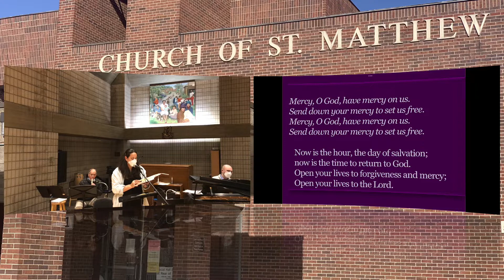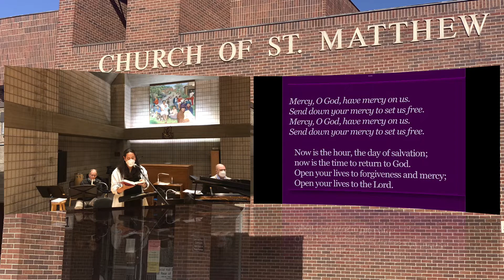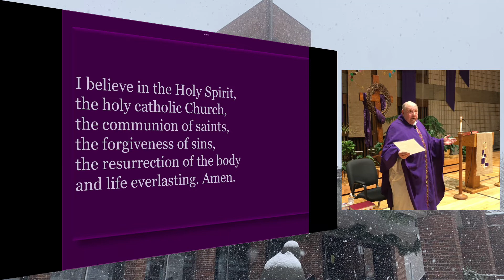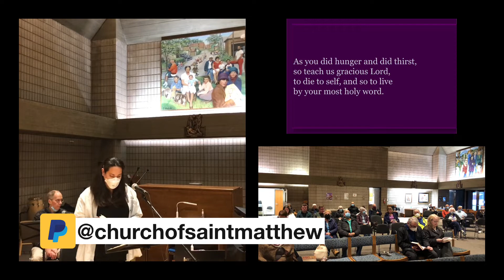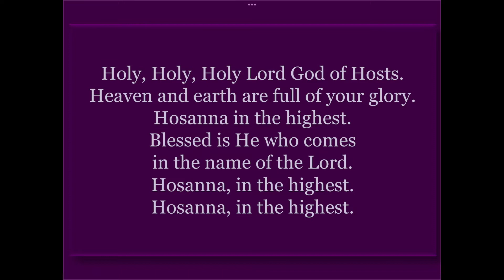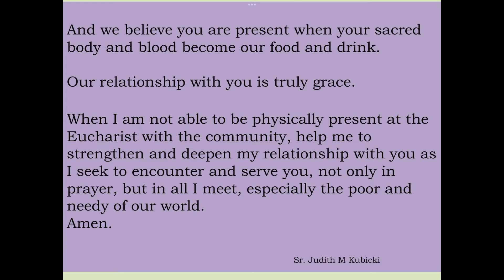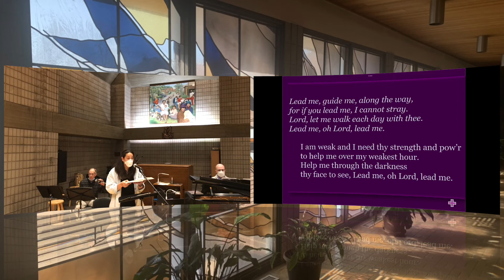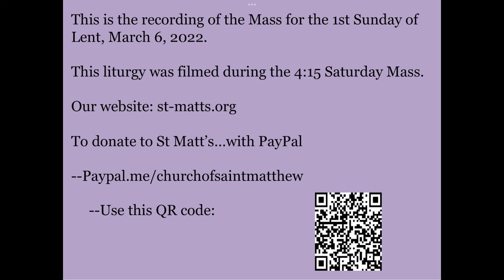3/6/2022 - The First Sunday of Lent - Church of Saint Matthew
3/6/2022 - The First Sunday of Lent - Church of Saint Matthew - Father Steve Adrian - Saint Paul's West Side